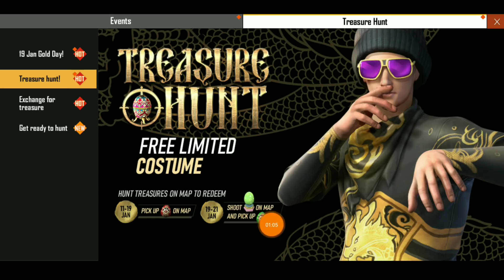Green Egg কোথায় পাবে ?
GAME✌